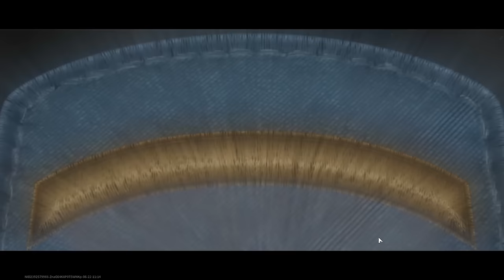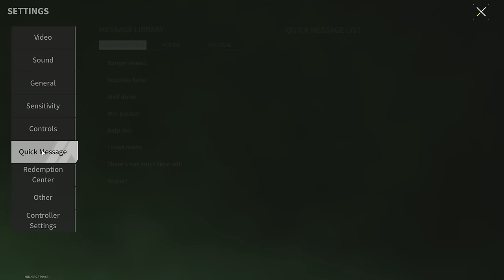Underground Laboratory Open! Big Changes on the ARK Company Map - Lost Light